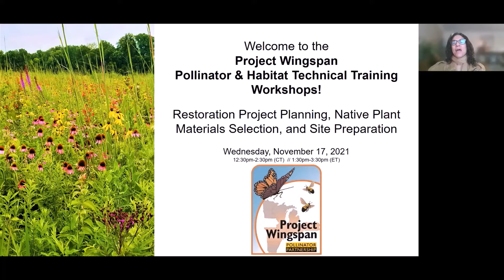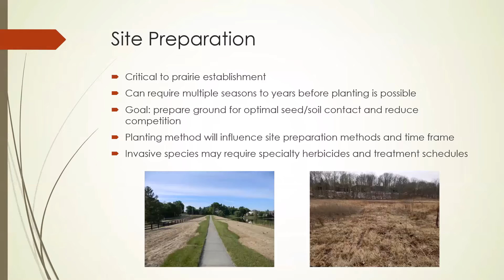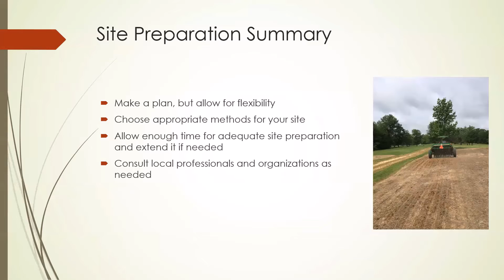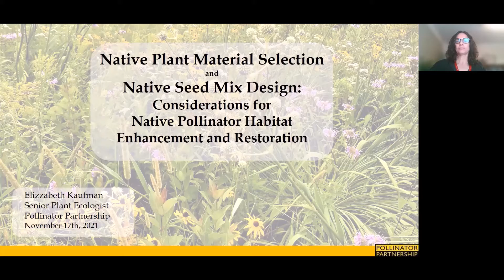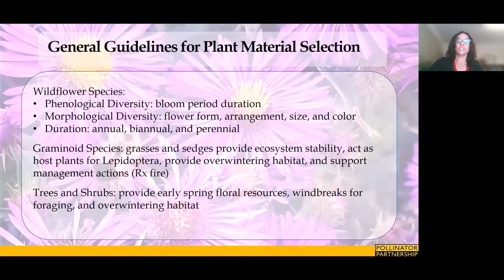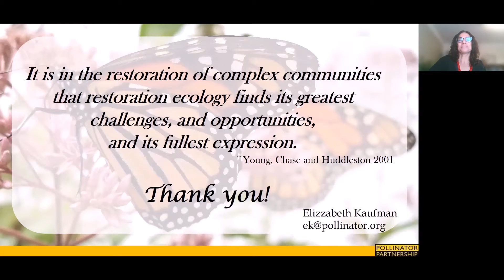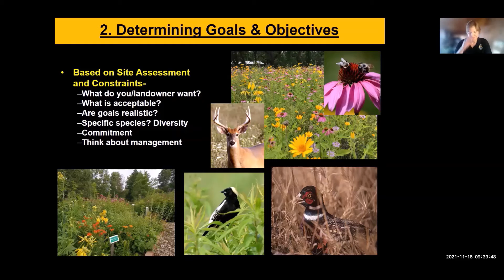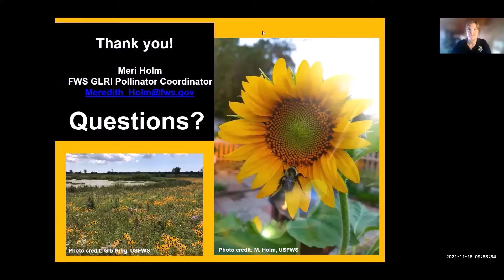PWEC Workshop 3: Restoration Project Planning, Native Plant Materials, and Site Preparation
This workshop aims to provide practitioners with guidelines for developing achievable restoration plans as well as to provide practical information to help them determine the best approach to preliminary phases of restoration. The module will also provide technical guidance on site preparation and creating appropriate seed mixes.

TOPIC 1: Project planning: How to develop a habitat restoration/enhancement plan (including necessary elements to be considered and integrated).

Meri Holm, Wildlife Biologist & Great Lakes Restoration Initiative Pollinator Coordinator, USFWS

TOPIC 2: Native plant materials: Considerations for designing seed mixes and selecting plant materials for habitat enhancement and restoration.

Elizzabeth Kaufman, Senior Plant Ecologist, Pollinator Partnership

TOPIC 3: Site selection through site preparation methods for large-scale habitat creation and enhancement projects (including how to determine which methods(s) are most appropriate for your project site).

Julia Kemnitz, Private Lands Biologist, USFWS